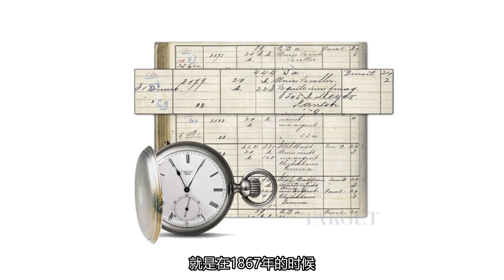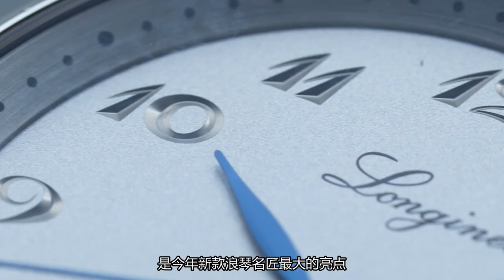说浪琴 聊名匠 上手浪琴表名匠190